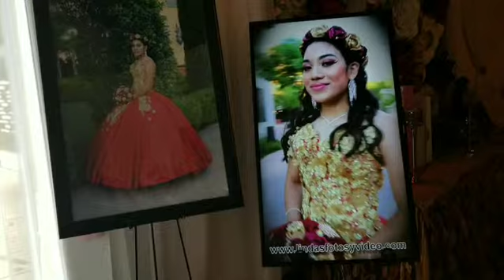Pantalla de presentacion